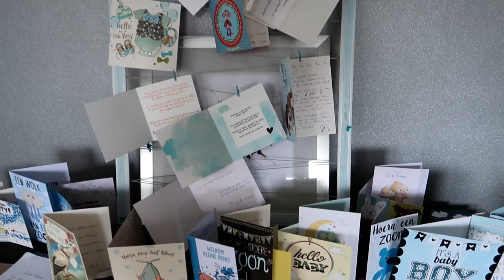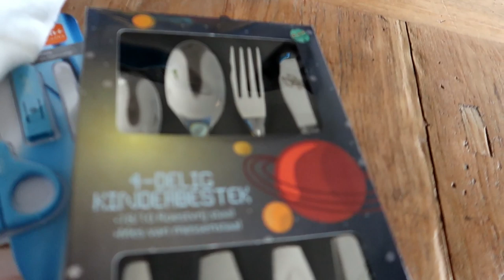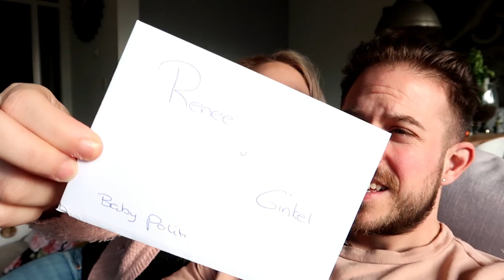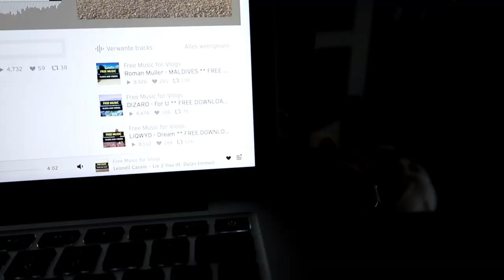BRIEF AAN MIJZELF EN STILSTAAN BIJ DOOD || #143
Lieve Patatties,